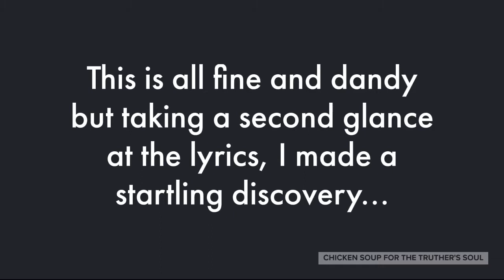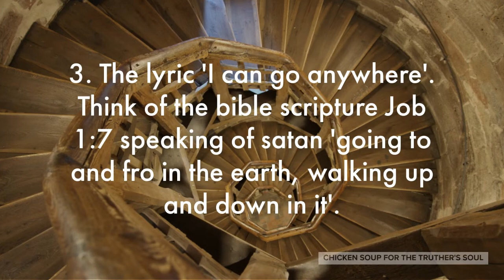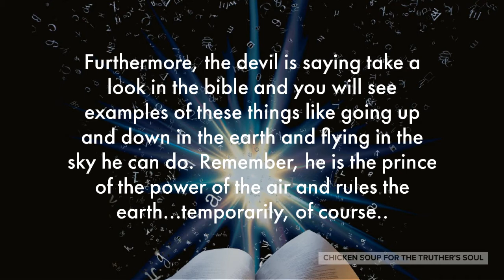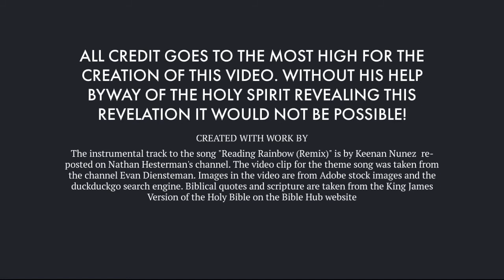Reading Rainbow-A Classic T.V. Show w/An Unexpected Meaning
Hello, fellow brothers and sisters! It has been a while but as things have been progressing for the past several months and the N.W.O. agenda takes flight (or so they think it is, at least). I hope that every one is remaining strong in their power and might against the maxine agenda and not falling into the propaganda and desperate bribing methods and that your family, friends, and yourself have been doing well too. I have had this video ready for months now but I didn't feel this upload was relevant or had any relation to the rapid pace of their run-a-scamdemic plannedemic so I held off but I realize now that I have just been wasting precious time by not spreading the good news as we are supposed to do as believers in Yashaya (Jesus Christ), Our Lord and Saviour. The verses Psalm 94:15 and Ephesians 5:11 fully support this idea. The next upload will be a podcast I felt inspired to start byway of the Ruach ha Kodesh (Holy Spirit). I hope that you enjoy.

Thank you for watching and remember always to stay strong and persevere in this time especially as they turn up the pressure to take the vax-a-nation (they're ultimate goal) and we head towards it possibly being made mandatory. I do not believe this run-a-scamdemic is even real but still remember that God is the ultimate healer and physician. He loves you very much and continue to repent daily and be born again of water and Spirit if you haven't already been.